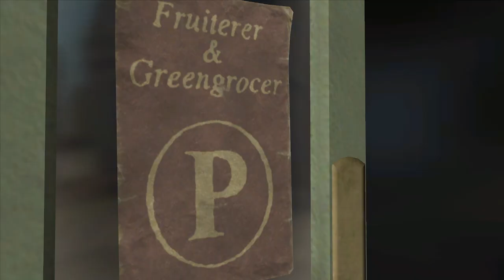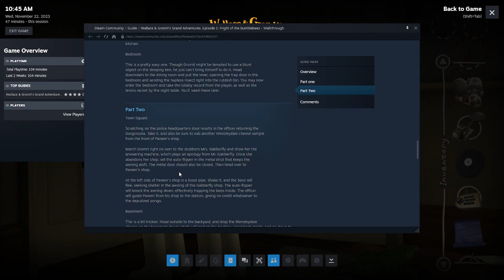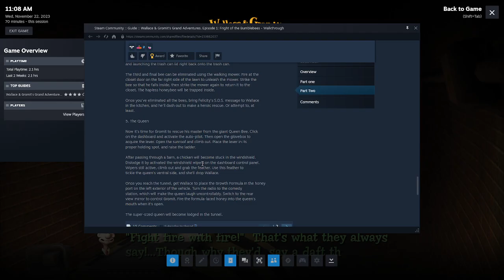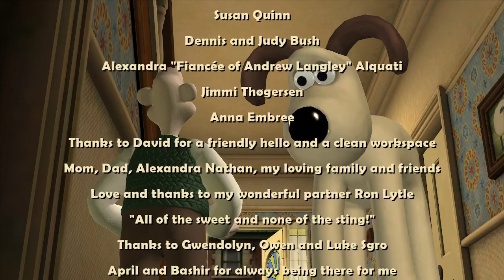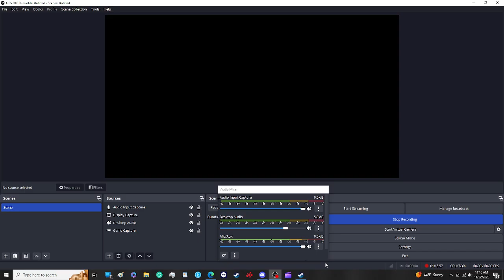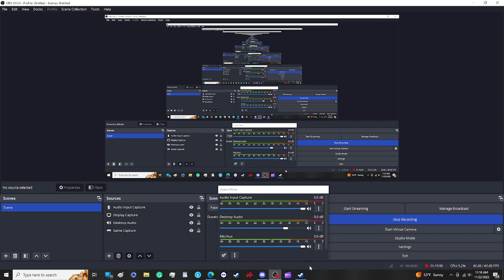Uncle Swinney Plays: Wallace and Gromit's Grand Adventures: Episode 1: Part 2: Queen Bee.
Well, who could've seen that Wallace's growth formula would've backfired?... anyway, it falls to Gromit to clean up the mess of giant bees around the house, and in the town square. However, I do have to wonder... where's the queen bee? Every hive has one.